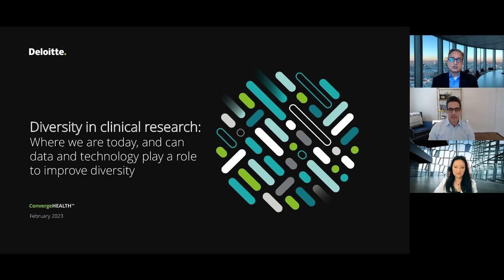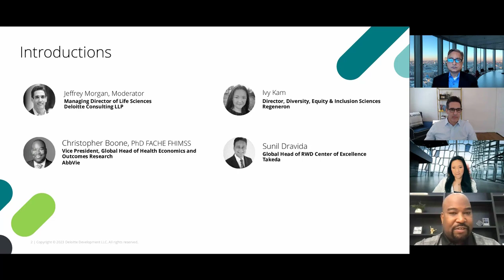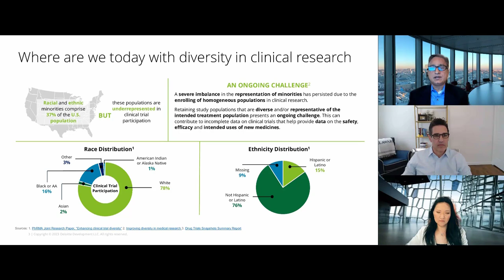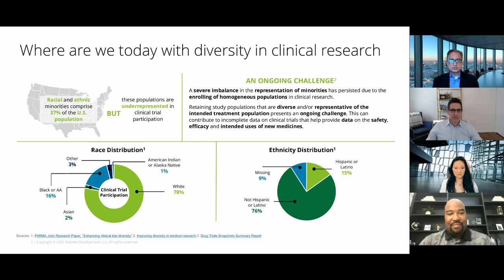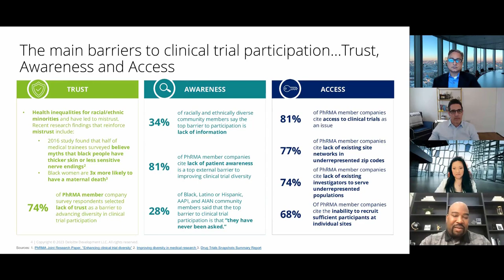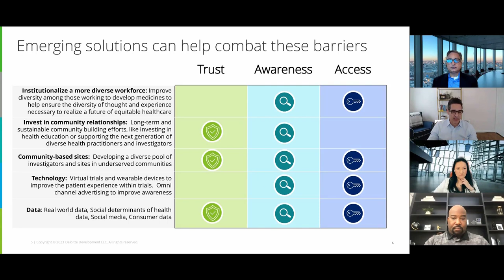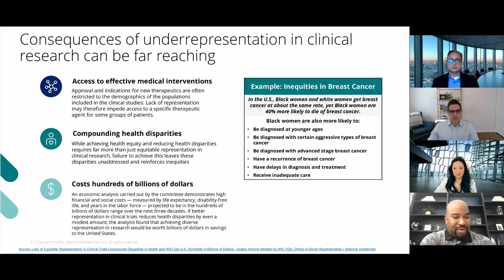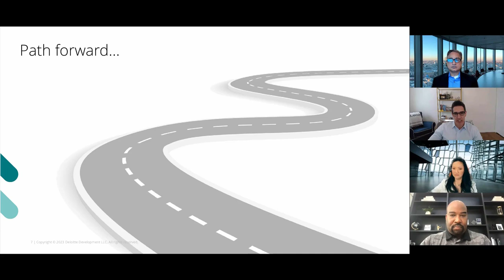Bio-IT World webinar 2023: Diversity in clinical research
To advance health equity it is critical to ensure participation of individuals from diverse backgrounds take part in clinical research. Participants in clinical trials should represent the patients that will ultimately use the medical products. Unfortunately, participants from racial and ethnic minorities are often underrepresented in clinical research.

This interactive panel discussion featuring leaders from across the life sciences industry explores how the lack of diversity impacts clinical research today, current barriers hindering more equitable access to and participation in trials, recent approaches that have been taken to try to overcome these barriers and what role data and technology can play to improve diversity.

Featured speakers:

Christopher Boone, PhD, FACHE, FHIMSS, Vice President, Global Head of Health Economics & Outcomes Research, AbbVie

Ivy Kam, PharmD, Director Diversity, Equity & Inclusion Sciences, Regeneron

Sunil Dravida, Global Head of RWD Center of Excellence, Takeda

Jeff Morgan, Managing Director Life Sciences, Deloitte Consulting, LLP